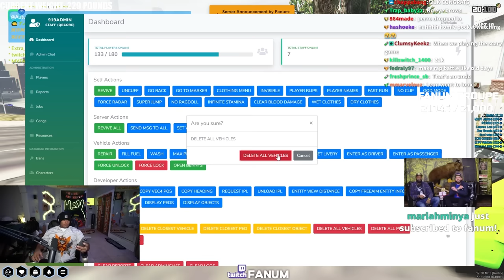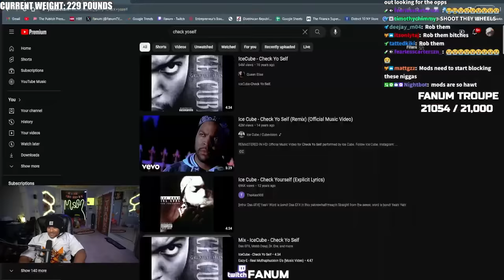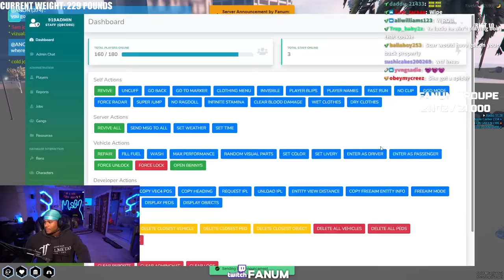He Dissed My Dead Mans So I Took His Chain..😈